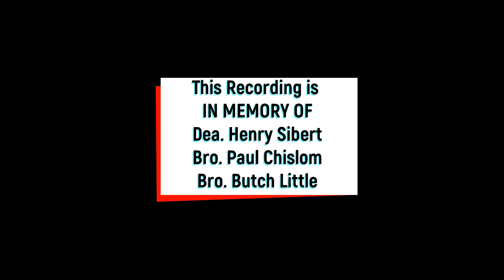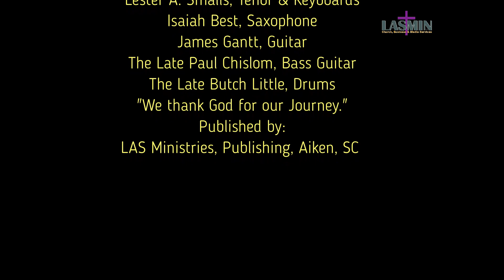Wisdom "Can Nobody Tell Me How To Serve The Lord"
This is the first album project by Wisdom. Wisdom was started in 1989. The group was formed by Lester A. Smalls and Earnest G. Smith who invited Henry Sibert and Andrew Beckett to join them. The Late Deacon Henry Sibert is Lead.
@LASMinistries, LASMALLS Music